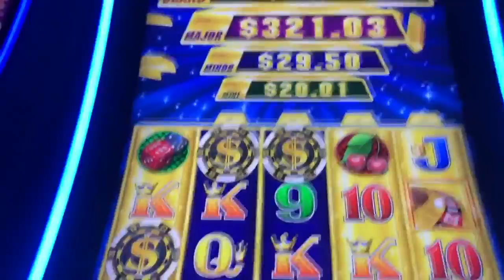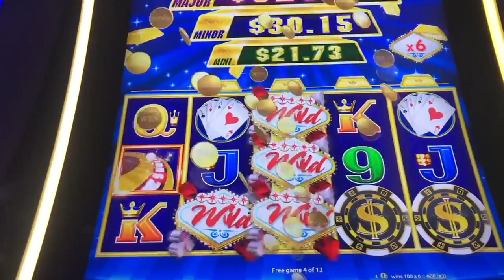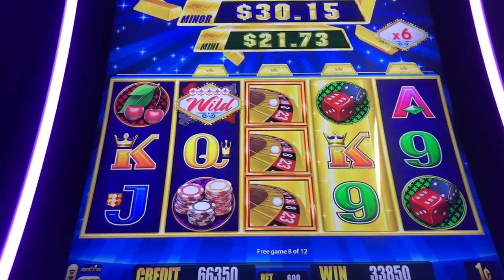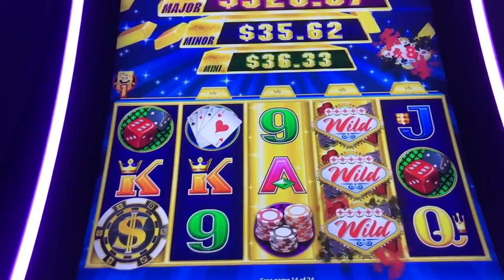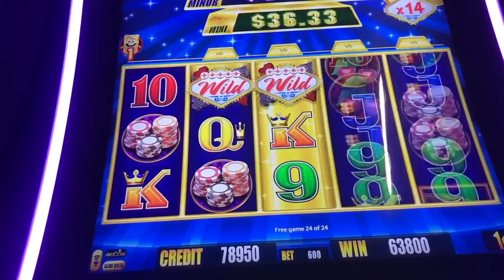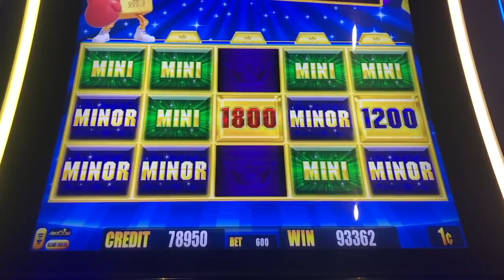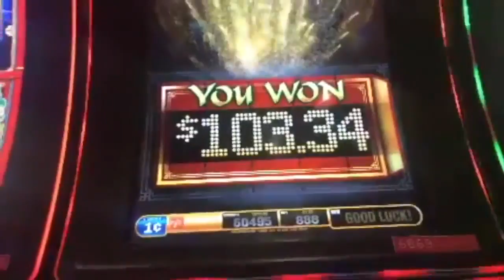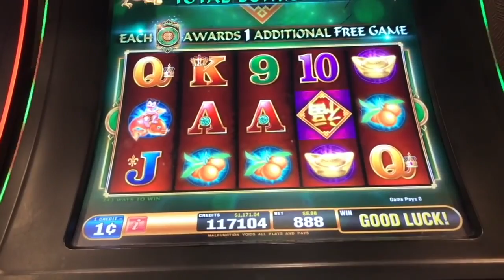💰Gold BONANZA 💰 RARE 24 Game RETRIGGER ✦ EZ Life Slot Jackpots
4⃣ Snapchat ➜ EZLife429

Glinda Bitches - Cherr'e, Carrie D, Kristi C, Christine C, Cheryl C, Ari, Josh K, Michael H, Jonathan M, Carmella F, Alicia M, Vivienne S, Kathy S, Ruby L & Lori C!
Dirty Dorothy - Nikki H, Alissa W, Kristin G, Alicia W & Kimberly M!